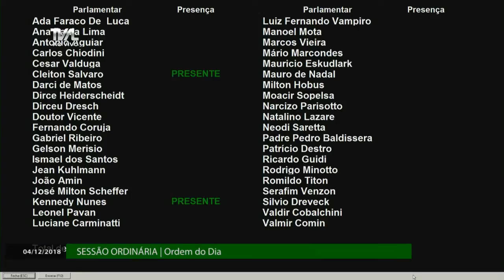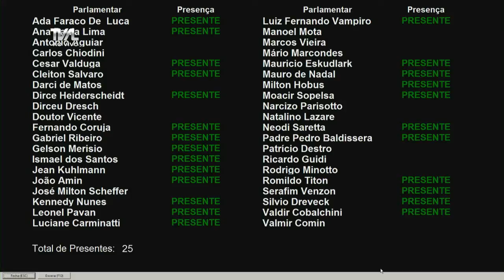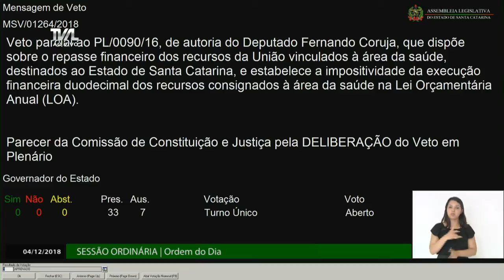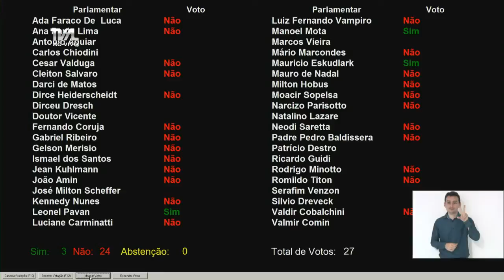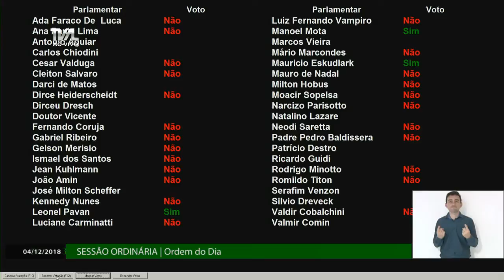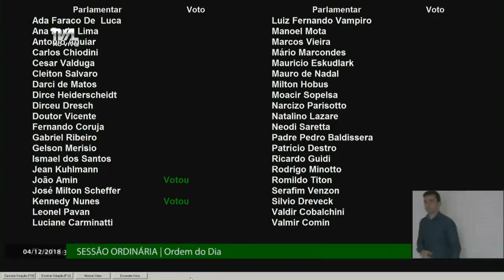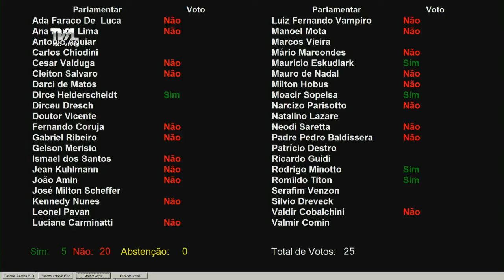Sessão Ordinária - 04/12/18 - Parte 2